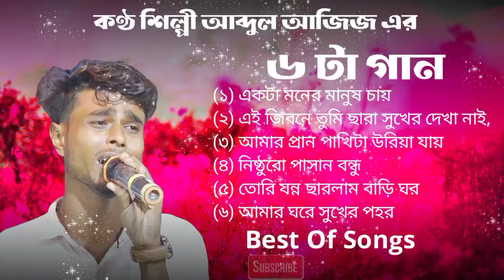কন্ঠ শিল্পী আব্দুল আজিজ এর সেরা ৬ টা গান। Best is 6 song. Sad song. Abdul Ajij.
Sad song.
Bangla song.
Bangla folks song.

✓Song: কন্ঠ শিল্পী আব্দুল আজিজ এর সেরা ৬ টা গান
✓singer: Abdul ajij

✓Online Marketing : Abdul Ajij Studio
Special Thanks : Rofikul Islam